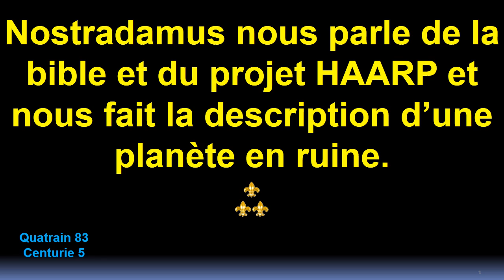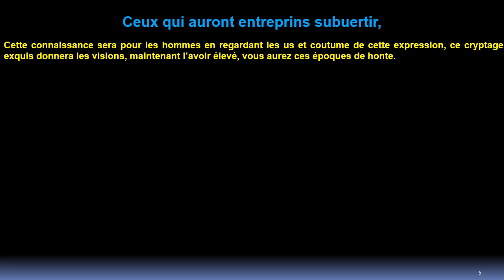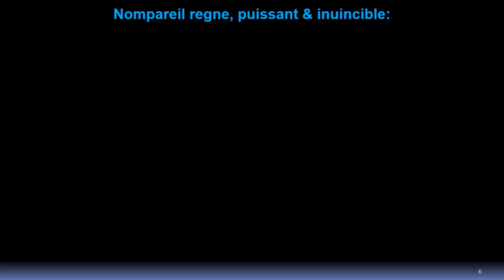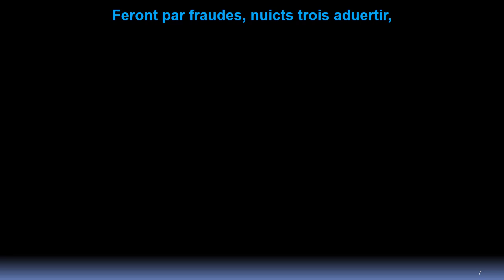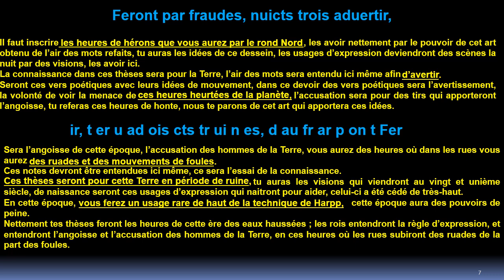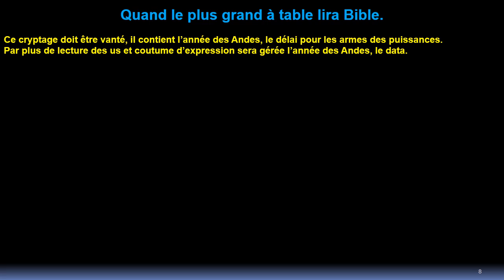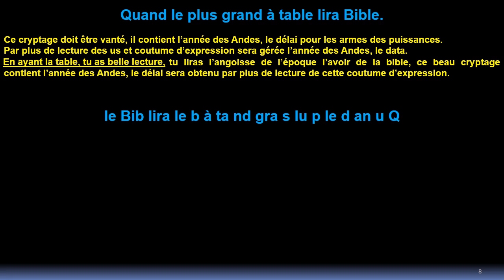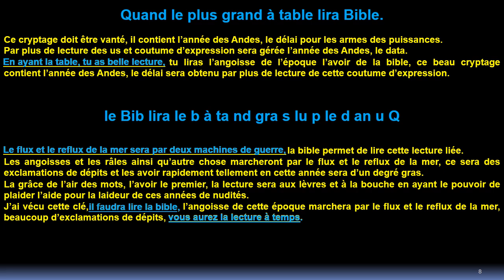Décryptage du quatrain 83 de la centurie 5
Nous rejoindre sur Terra Nova Var. Nova Var